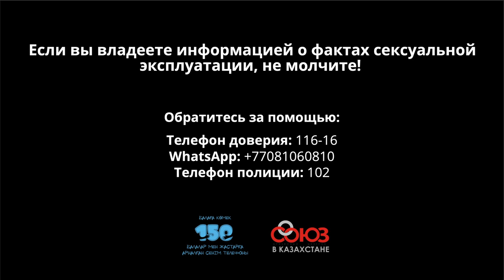«Любой может оказаться в сексуальном рабстве»: как сериал «Пленники» освещает остросоциальную тему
Ежегодно в Казахстане регистрируется более 100 досудебных расследований по преступлениям, связанным с торговлей людьми, говорится в докладе Министерства внутренних дел. При этом, по данным ООН, наиболее распространенной ее формой является сексуальная эксплуатация, которая составляет 54% от общего числа случаев. Проблема является остросоциальной и мало освещенной на сегодняшний день. С этой целью был создан казахстанский сериал «Пленники», освещающий реальные истории девушек, попавших в сексуальное рабство, чтобы уберечь зрителя от попадания в психологические уловки, на которые идут преступные группировки.

Смотрите наше новое видео о главном посыле, сценах, основанных на реальных событиях и том, почему важно поднимать такие темы в кинематографе.